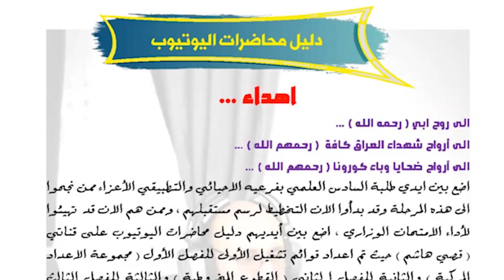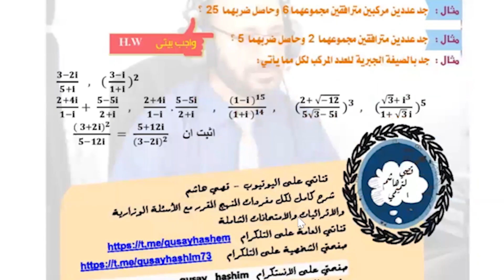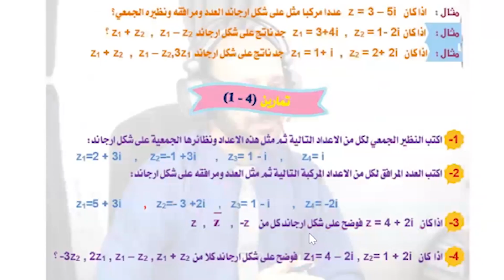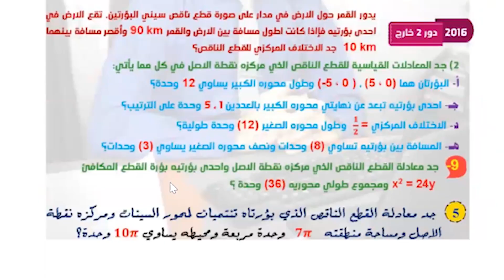هدية العيد الى طلبة السادس العلمي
احصل على نسخة pdf للدليل عن طريق قناتي على التلكرام